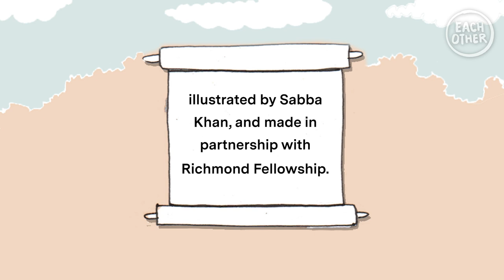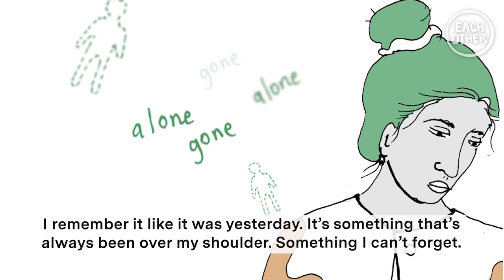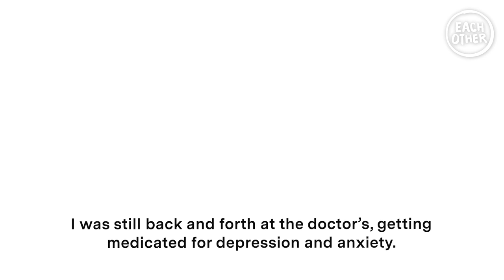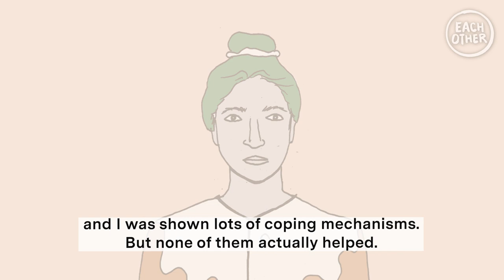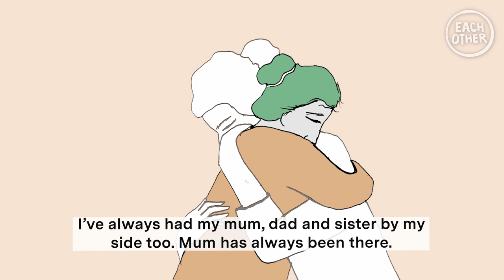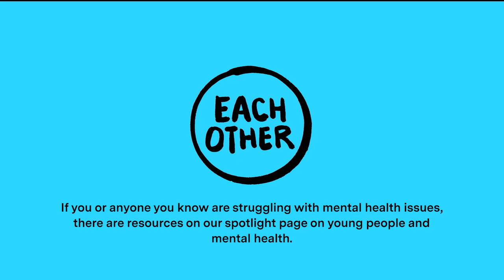Journeys Through Mental Health - Tia's Story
'Journeys Through Mental Health’ was EachOther’s first comic strip, created out of conversations we’d been having with young people with lived experience of mental health issues.

The comic features the stories of Marcus, Tia and Ray - all of whom experience different struggles with their mental health, but each of them have found their own way through.

This is an animated version of Tia's story. Tia experience a lot of loss when she was younger, but by finally getting diagnosed, she managed to find the support she needed to get through.

Please note that Tia's story contains references to infant death, bereavement, suicide and depression and may be triggering for some people.

If you've been struggling with any issues raised in this animation, you can access a range of resources and organisations on our spotlight